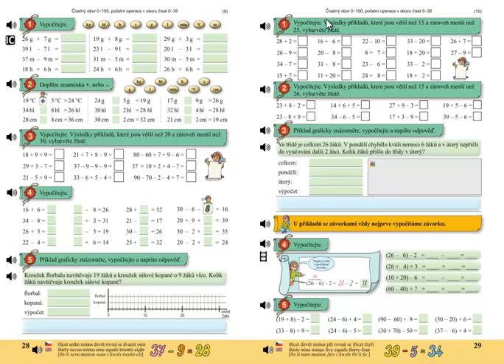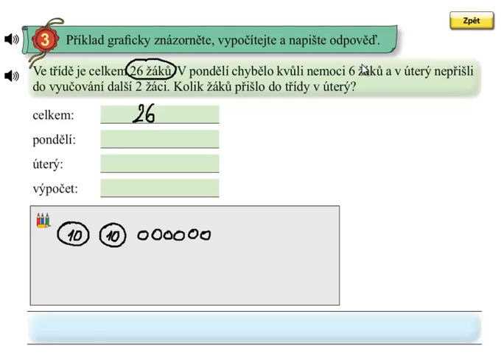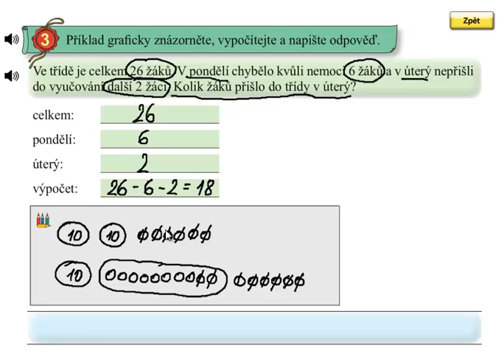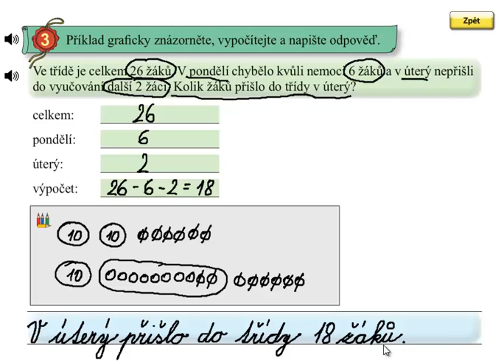Matýskova matematika 5.díl, strana 29, cvičení 3